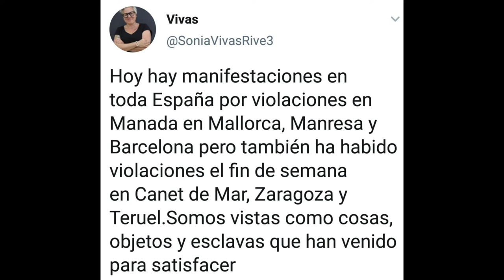200615 Pensionistas Santander. Comunicado